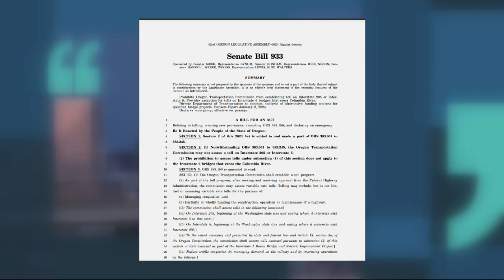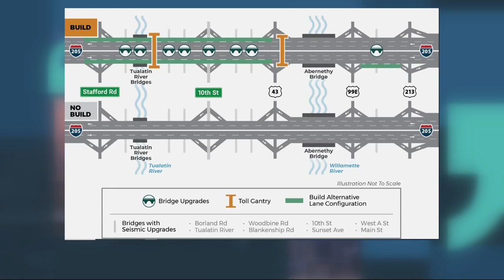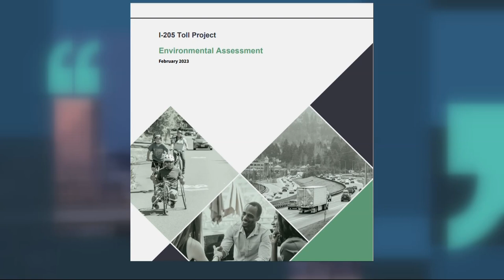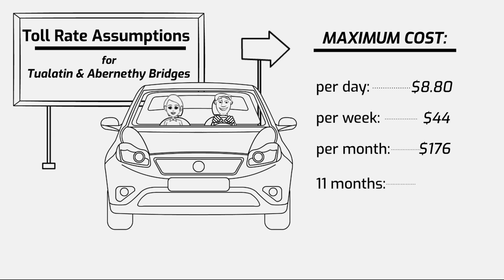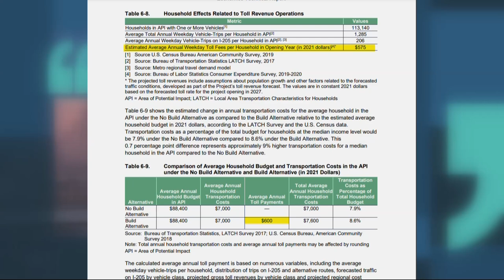Bill in the Oregon legislature would stop ODOT from tolling I-5 and I-205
The bill, introduced by state Sen. Mark Meek, would allow for tolling on the I-5 Columbia River crossing, both old and new. But that’s it — it would stop ODOT from adding planned tolls to the rest of I-5 or I-205.